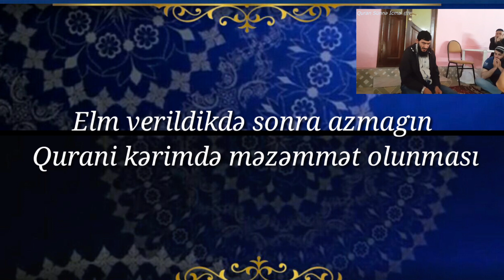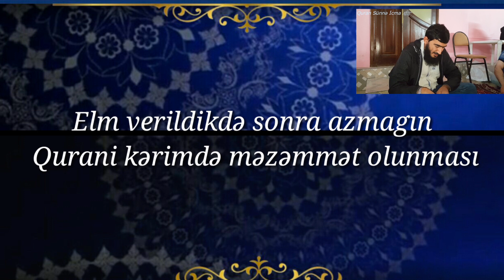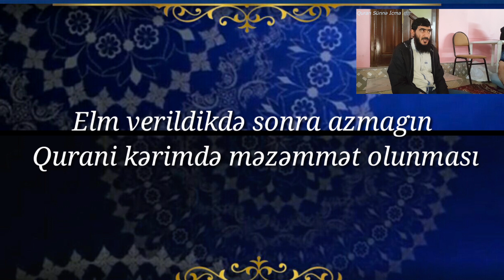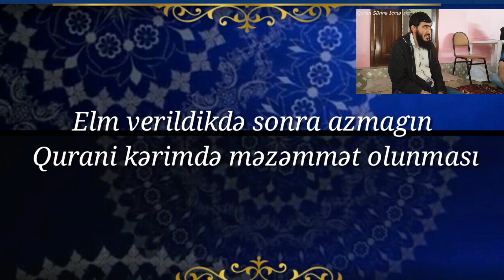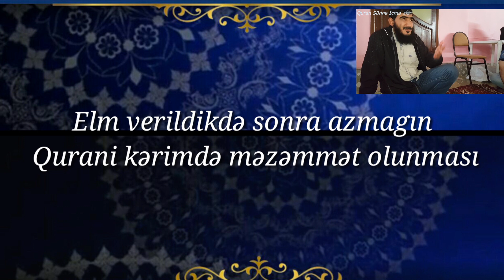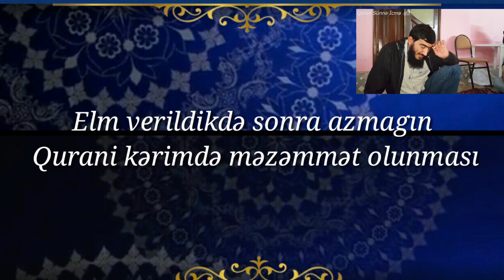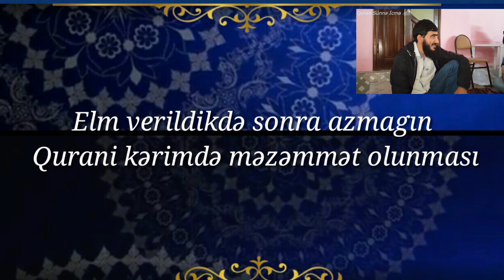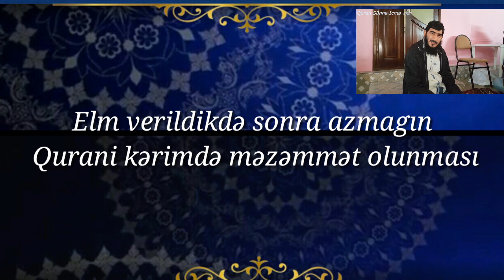Agali Şirvanlı ▶️Elm verildikdən sonra azmagın Qurani kərimdə məzəmmət olunması(💡ilk)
Tovhid.info
Hər birinizi saytının rəsmi telegram kanalında xoş gördük! Bu kanal tövhid və digər dini mövzularda olan qısa faydaları sizinlə paylaşmaq məqsədi daşıyır.
Admin: Mədinə İslam Universitetinin tələbələri, Fərhad Adayev və Vüqar Qurbanov.

SƏLƏFİN-ƏXLAQI
selefin-exlaqi

Kanalı